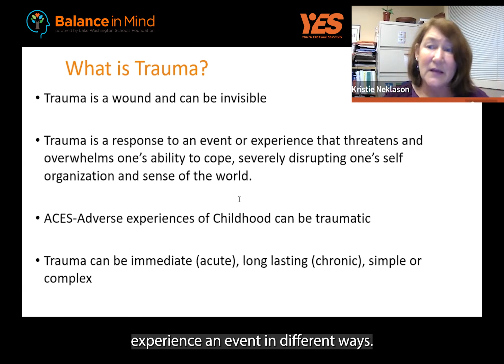What is Trauma?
Kristie Neklason of Youth Eastside Services explains what trauma means in the context of mental health.